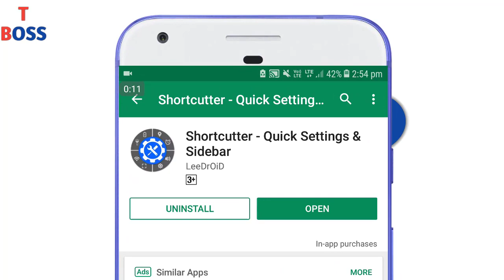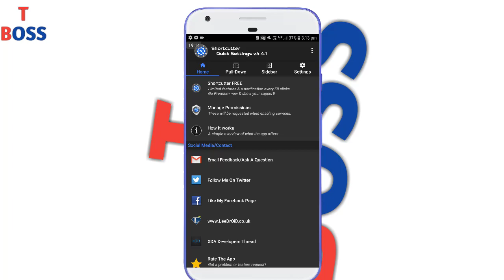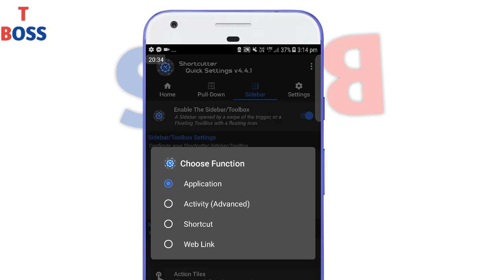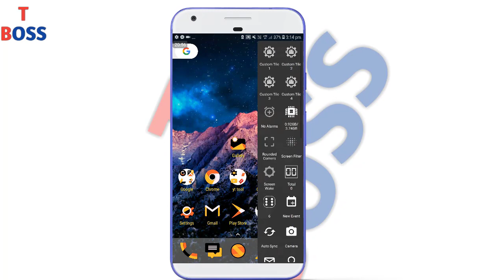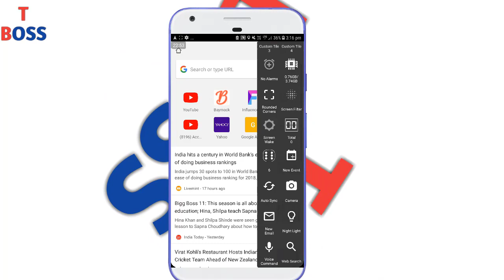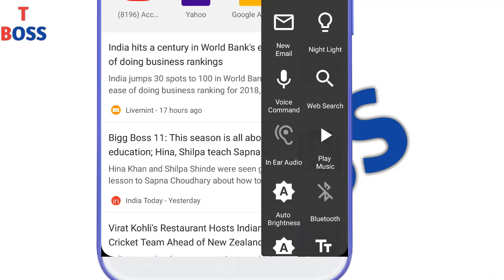Amazing App Amazing settings you should try now in oct 2017 || by technical boss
in this video i tell about shortcutter - quick setting & sidebar app, you can try now

Thanks